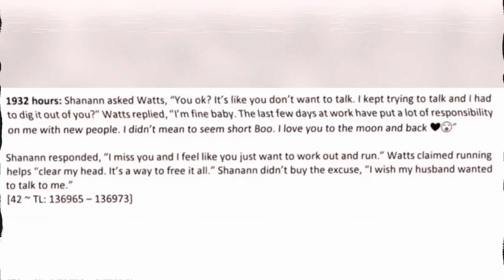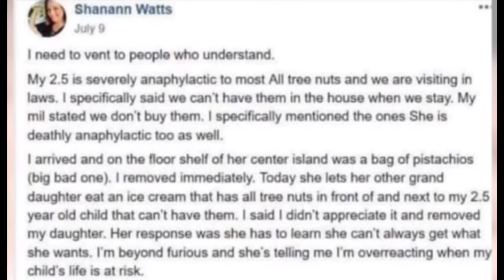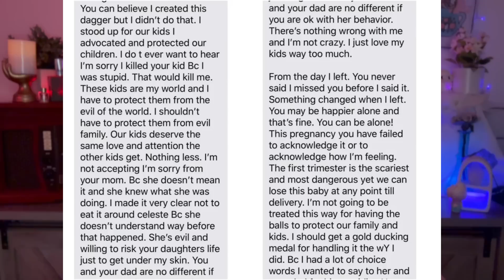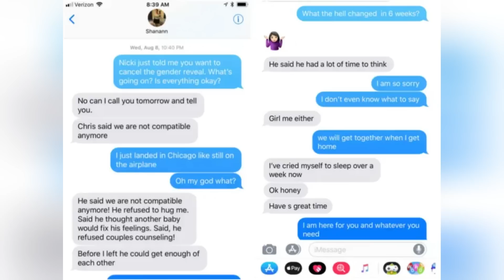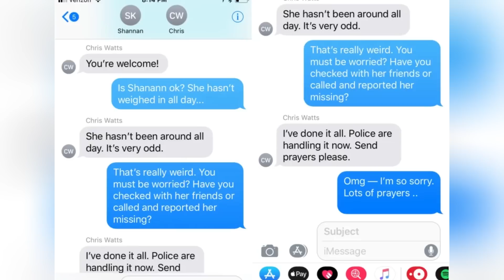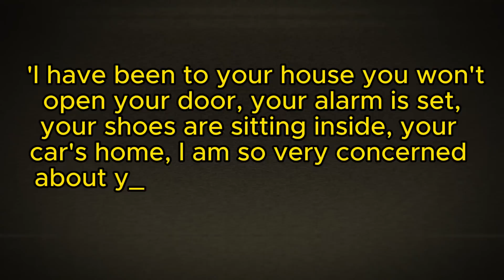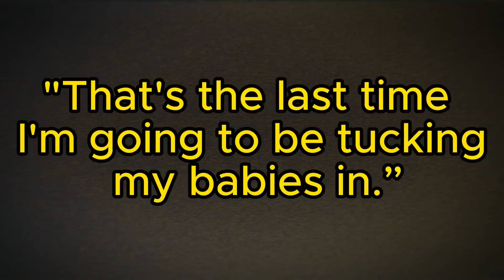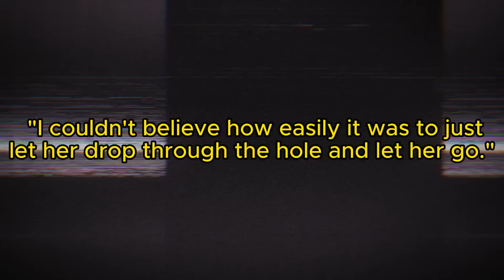Chris Watts: Murdered for his Mistress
The Chris Watts case is a notorious criminal case that gained widespread media attention in 2018. Chris Watts was a seemingly ordinary family man living in Frederick, Colorado, with his wife, Shanann Watts, their two young daughters, Bella and Celeste, and baby Nico on the way. The family appeared to be living a typical suburban life, with Chris working at Anadarko Petroleum and Shanann working as a a distributer of THRIVE, a product from an MLM called Le-Vel. Because of this, she frequently shared updates about their life on Facebook, which she was unfortunately harshly criticized about after her death.

On August 13, 2018, pregnant Shanann Watts and her two daughters were reported missing by her best friend, Nickole Atkinson. Initially, Chris Watts appeared on Denver 7 News, pleading for their safe return, but being a big weirdo about it. He was such a giggle little creep, and I posted the interview from them. However, as the investigation unfolded, inconsistencies in his statements and behavior raised suspicions. Between his neighbor’s interview showing the security footage of Chris clearly being full of crap and Nichol Kessinger coming forward admitting to the affair, things weren't looking good for Christopher Watts.

After being subjected to questioning by law enforcement officials, Terry Lee and Agent Coder, Chris Watts eventually confessed to murdering his wife Shanann and their two daughters. He admitted to ending Shanann in a fit of rage after a heated argument and then subsequently their two daughters. (I also posted the confession interrogation as well, sooo….)

Tragically, the bodies of Shanann, Bella, and Celeste were found on the property of an oil company where Chris Watts worked. Shanann's body was buried in a shallow grave, while the bodies of the two girls were found submerged in oil tanks.

Is Chris Watts innocent? Why would he do this? Is he just a narcissist? Perhaps a sociopath, or (according to him) because of his mistress Nichol Kessinger? (But, as far as I could find, Nichol and Chris Watts aren’t even together anymore, so it’s not as if that matters anyway.)

Come along, Creepy Crew, this is a Body Cam and interrogation heavy episode about the Chris Watts Case.

Comment “narcissist” if you have made it this far.